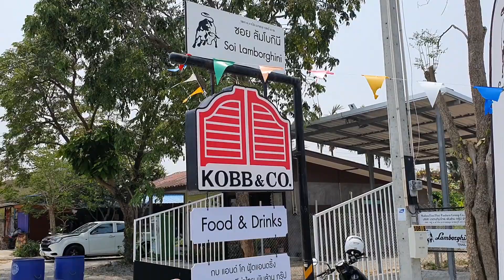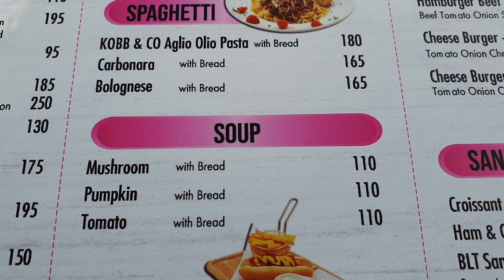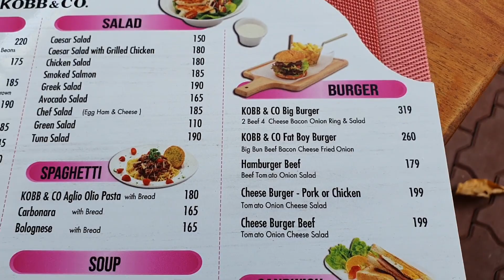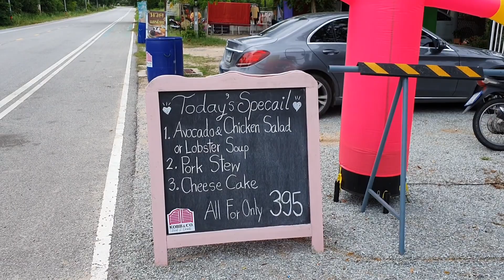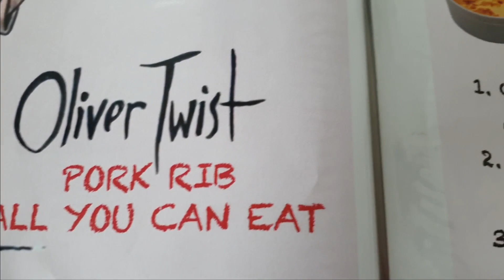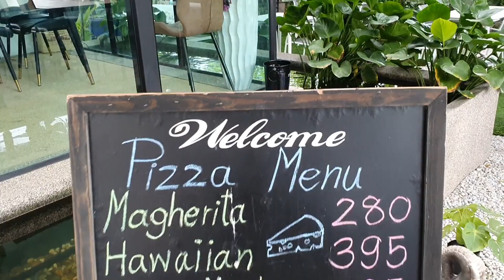A Lamborghini in Pattaya? For Sale and Change from 2MBt, did I mention it goes off road too!!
Kobb & Co, Soi Siam Country Club Road, Mabprachan Lake, Pattaya, Thailand.
Good food and coffee, with an option to buy a Lamborghini, well, only if you want one!

And Please come back again!

Want to treat me to a coffee for my hard work? No lol probably not, but you never know!!

Check out their facebook site for latest updates.

Check Outback Asia Tractors facebook too!